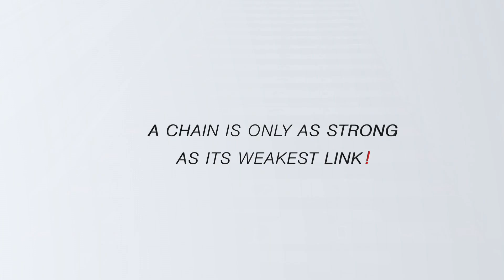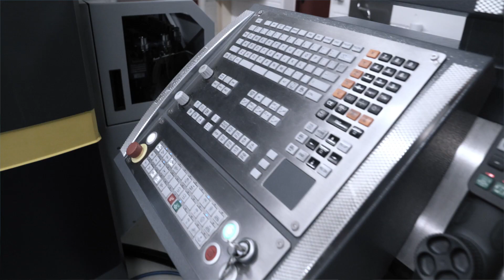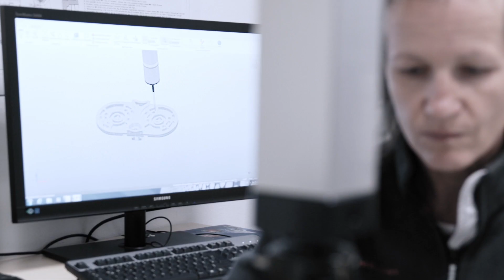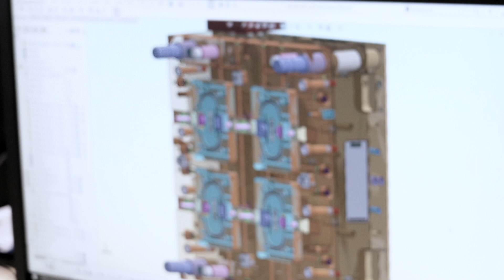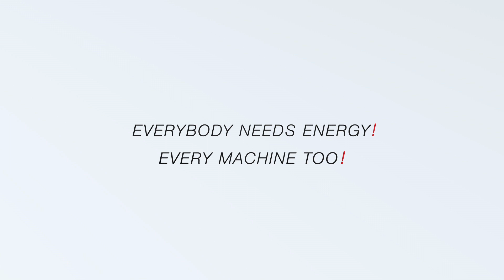EVOLINE® - the evolution of the energy chain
Everybody needs energy! Every machine too!